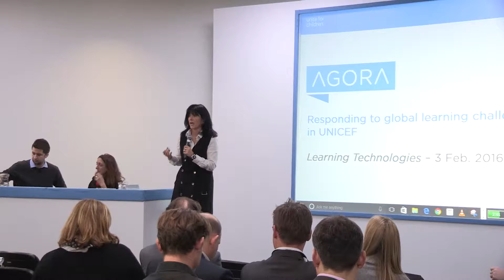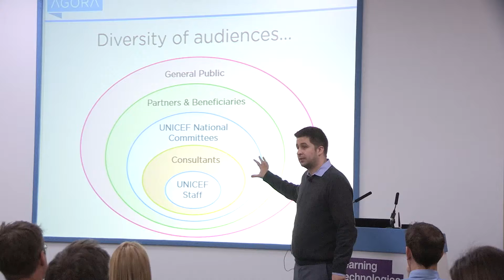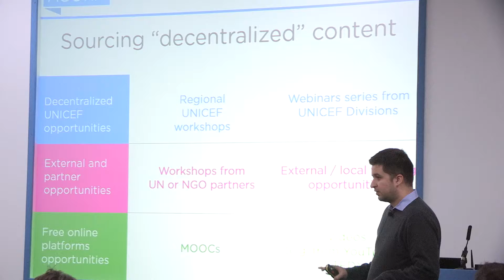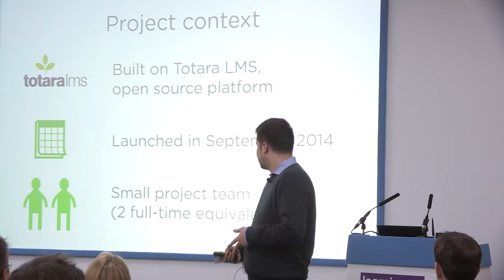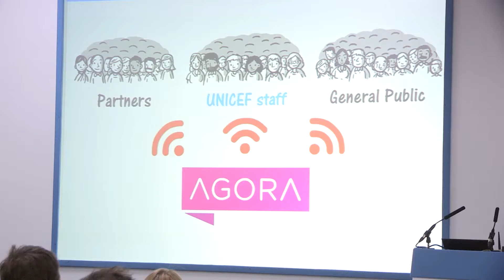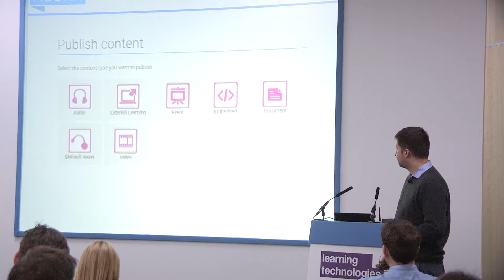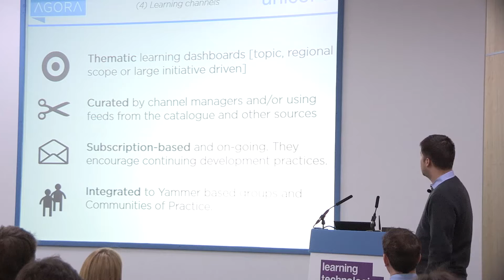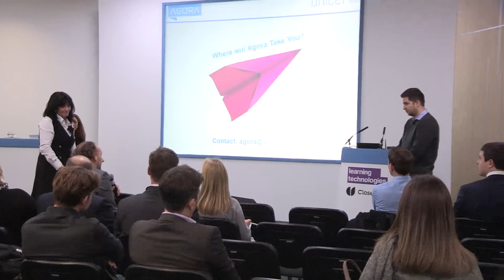Abel Henry - Supporting global learning — internally and externally - LT16 Conference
Supporting global learning — internally and externally
Abel Henry, Learning and Technology Officer, OLDS/DHR, United Nations Children's Fund — UNICEF

Learning platforms are under constant pressure to evolve. But now that many desired features have arrived — such as cloud access, mobile responsiveness and improved user experience — the focus is shifting to their successful implementation and adoption. Abel Henry lends his first-hand experience of scaling an open source learning platform, not just around the globe, but across both internal and external audiences. Discover how this has leveraged UNICEF content and resources across other agencies and partners as well as their own learners.

• Tailored learning experiences for internal and external audiences
• Acknowledging mobility: an offline player solution that speaks to the LMS
• Publishing workflows: user published content, sharing curated resources
• Building learning channels
• Creating a hub for learning and development that is truly global